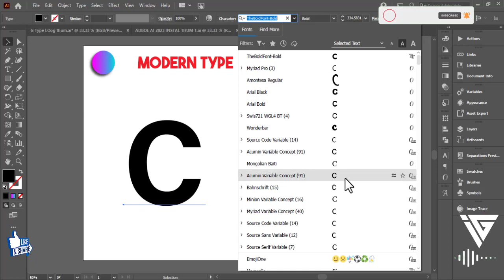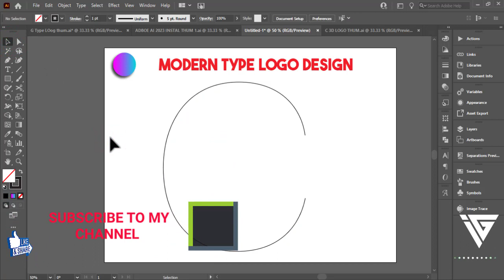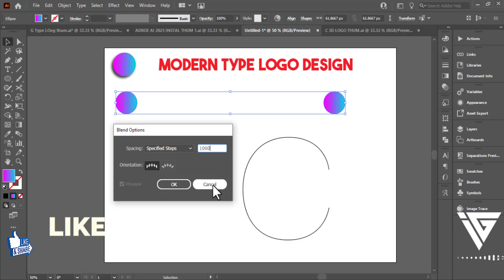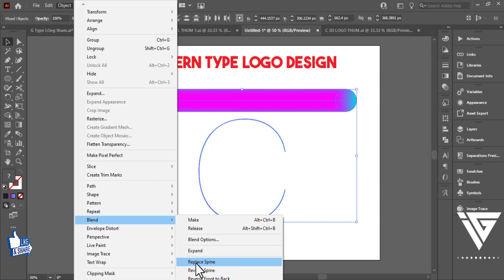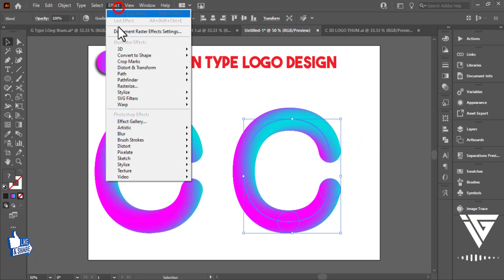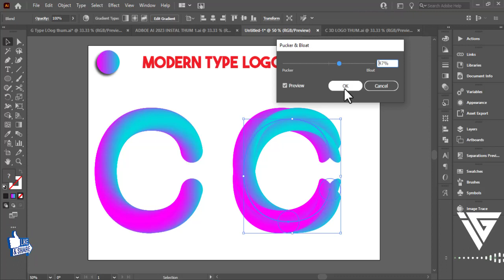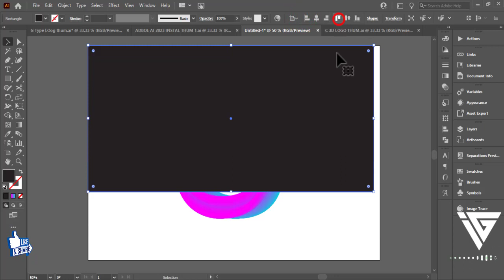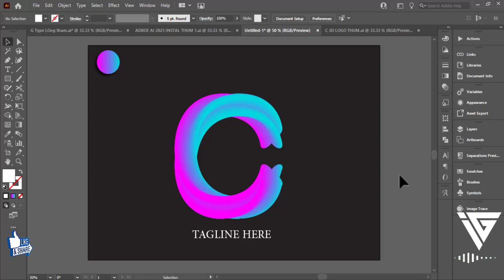How To Design This Type Of Modern (C) Logo Design |In Adobe Illustrator Tutorial With Inaa Graphics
🔻Inaa Graphics is a Dedicated Team Which Focused on Providing Unique Logo Designs based on your branding requirements. We are specialised in minimal logo designs & branding projects which offer complete visual identity developments for enterprises.

➤We will ensure, our unique branding graphics and logo designs will clearly convey your enterprise presence through the design of a quality modern logo and a colour scheme.

💠• Unique custom made logo that will represent your business
💠• Profile picture and header for your social media profiles
💠• Stationary design like business card, letterhead and envelope
💠• 3D mockups
💠• Branding book for your business
💠• Transfer of Copyrights Document

➤Hire Me…!!! ♥♥♥♥

➤My Contracts Are Given Bellows:- ♥♥♥♥

Tags...